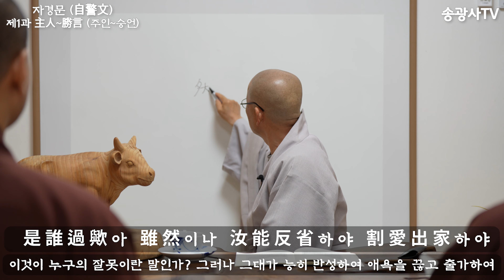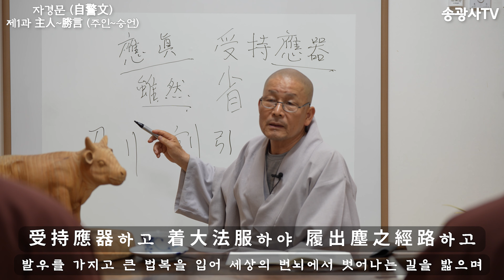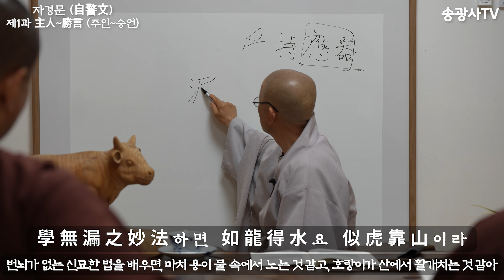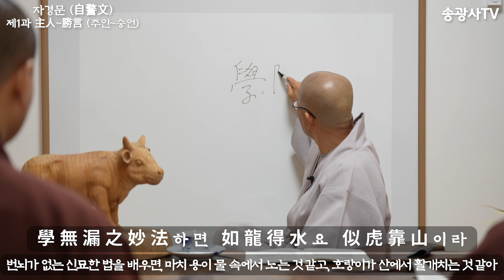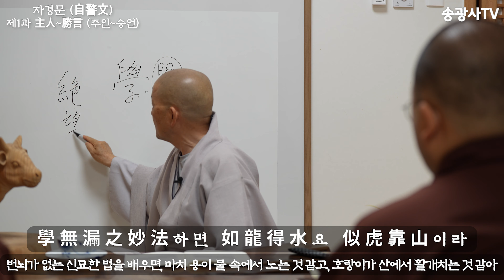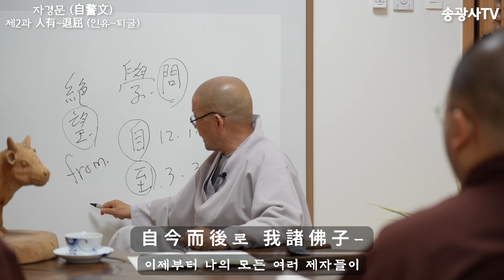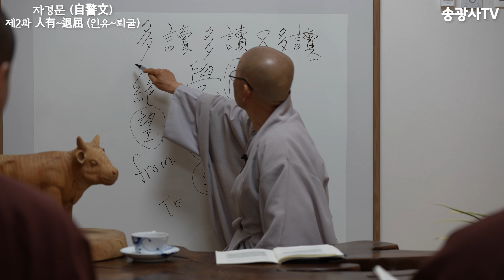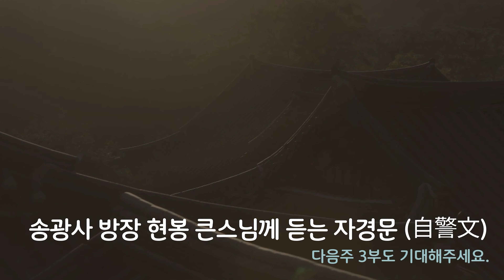송광사 방장 현봉 큰스님께 듣는 [자경문 2부]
자경문 ( 自警文 )

고려의 야운(野雲) 지음. 수행자가 스스로 경계하고 지켜야 할 것을 적은 글.

조선 태조 6년(1397년)에 흥천사 상총선사가 태조의 뜻에 따라서 "초발심자경문"을 배우는 것을 모든 사찰의 청규법(淸規法)으로 정하여 시행한 이래로 오늘날까지 무려 600년 넘게 승려 교육의 기본 교과서로 이용되어 왔다. 먼저 '계초심학인문'에는 불교에 입문한 초심 학인이 알아야 할 예의 범절과 수행에 관한 내용이 실려 있는데, 크게 계초심학입문(誡初心學入文)이 있습니다. 그리고 '발심수행장'에는 수행의 중요성과 방법 등이 기술되어 있으며, 사욕고행(捨欲苦行)과 사문출가(沙門出家)와 일생근수(一生勤修)의 내용으로 요약된다. 그리고 '자경문'에는 수행하는 출가 대중이 알고 지켜야 할 법규가 기술되어 있습니다.

송광사 방장 현봉 큰스님께 듣는 자경문은

매주 화요일 09:00 총 16부로, 1부씩 업로드 될 예정입니다. 감사합니다.
음악